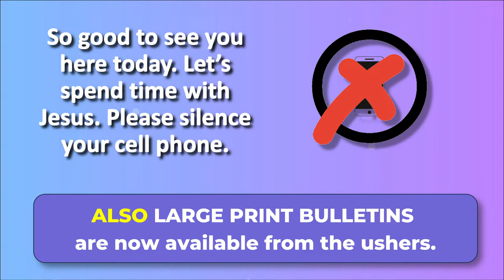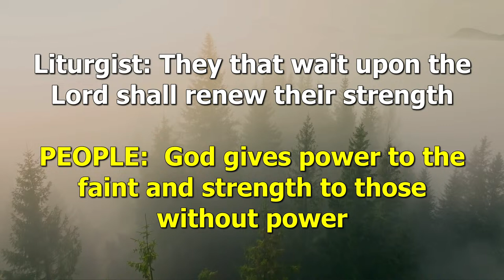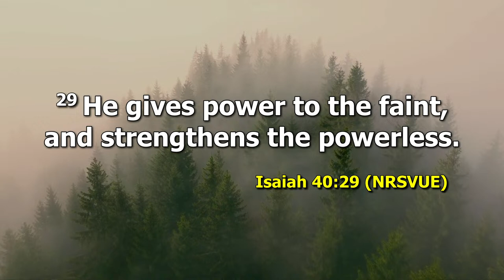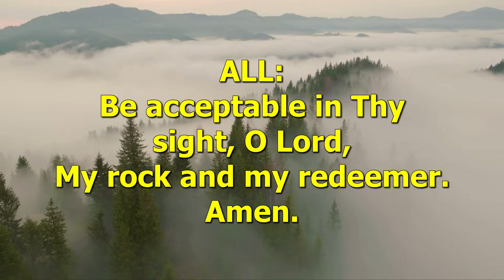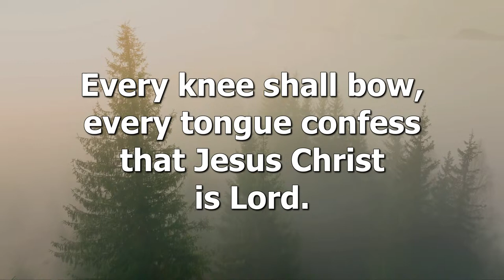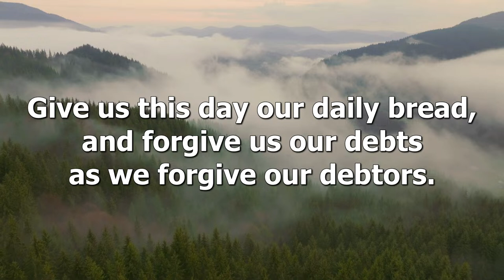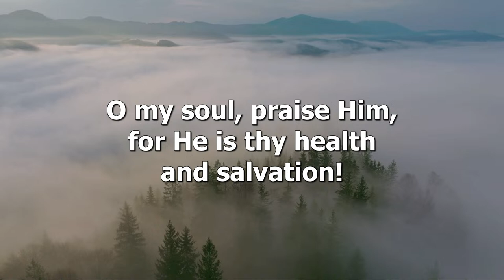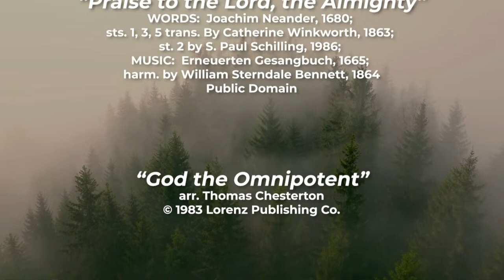Sunday Worship Service